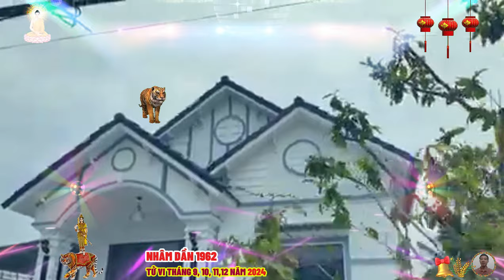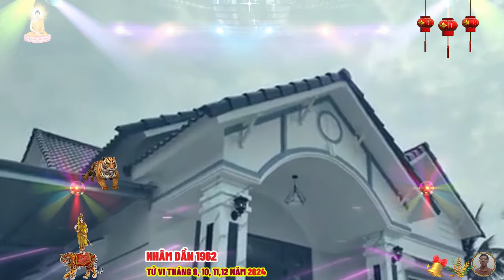☯ Chấn Động Sự Thật Bất Ngờ 4 Tháng Cuối Năm 2024 NHÂM DẦN 1962 Phật Độ HẾT KHỔ ĐỔI ĐỜI CỰC GIÀU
xem tử vi sức khỏe cho tuổi nhâm dần sinh năm 1962.
 phương diện sức khỏe của bản mệnh nhâm dần trong 4 tháng cuối năm 2024 cần được chú ý, đặc biệt nhất là trong các tháng 9 và 11, căng thẳng trong công việc và áp lực từ các dự án lớn có thể ảnh hưởng tiêu cực đến sức khỏe, cả về thể chất lẫn tinh thần.
 phương diện tình duyên và gia đạo của bản mệnh nhâm dần trong bốn tháng cuối năm có nhiều điểm sáng, đặc biệt là trong tháng 11, đây là thời điểm mà gia đình của bản mệnh sẽ có những khoảnh khắc sum họp, hòa thuận và yêu thương.